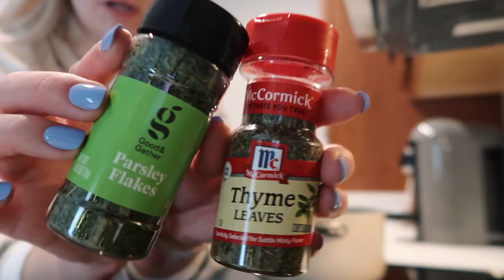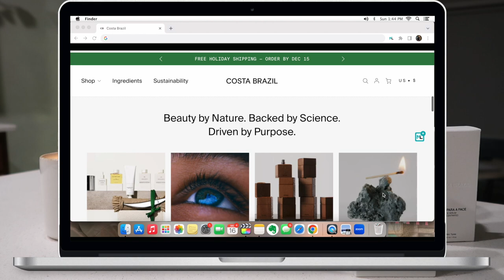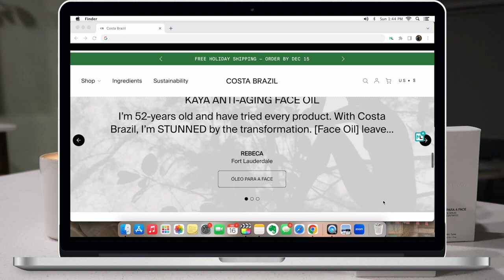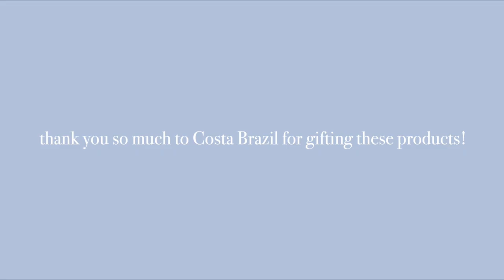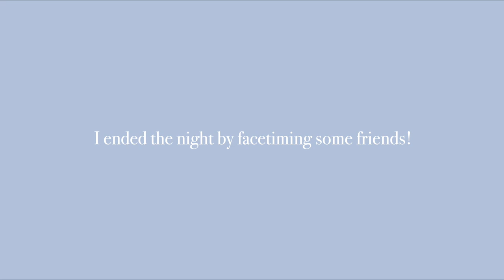VLOGMAS day 15: back to work (ended in a snow day), lazy soup recipe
hey loves. happy vlogmas day 15! today I finally went back to work after being sick, but it ended in leaving early because of snow! I share my lazy soup "recipe" and open some goodies from Costa Brazil.
—Costa Brazil links
· travel size bath salt
· hydrating face cleanser
· body cream
· face serum
· hand & body wash
· sol sunlight body oil

· The North Face metropolis parka
· work bag

—FAQ
· age: 26
· location: North Dakota
· degree: AAS in Radiologic Technology
· job: CT/MRI Technologist

—discounts
· Amazon storefront
—FTC · this video is not sponsored. Product was gifted from Costa Brazil.